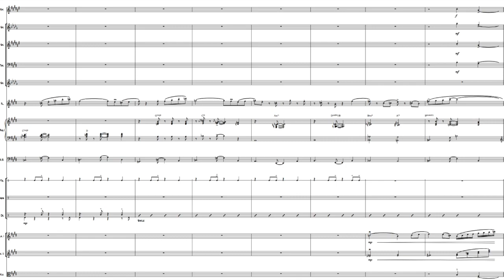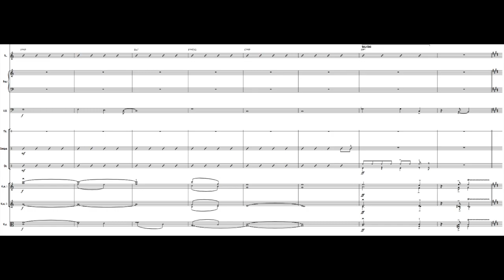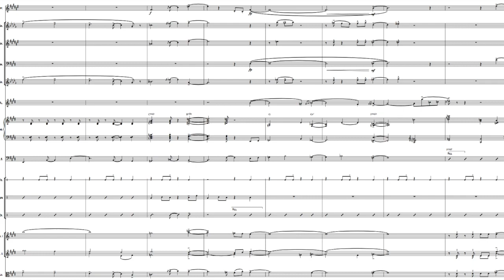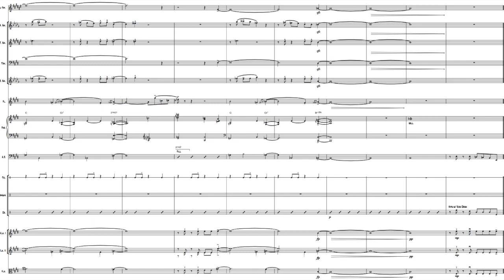Vibin' - Jared Hughes (Original)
Hey, all you beautiful people! Here is the completed score and demo to my whimsical and original big band + string orchestra piece, Vibin'!  I hope my music will get you groovin' and lighten your mood.